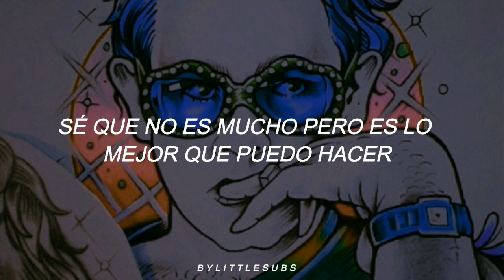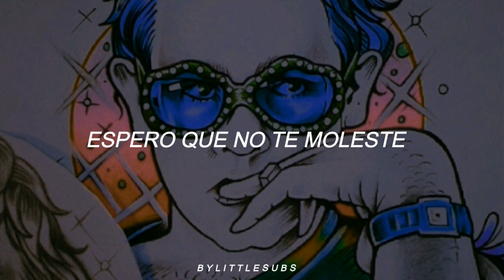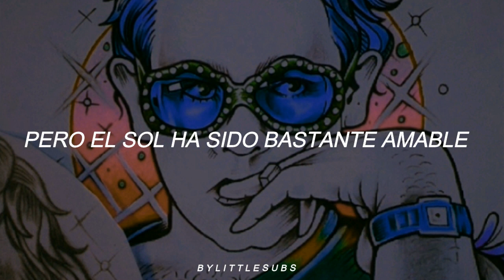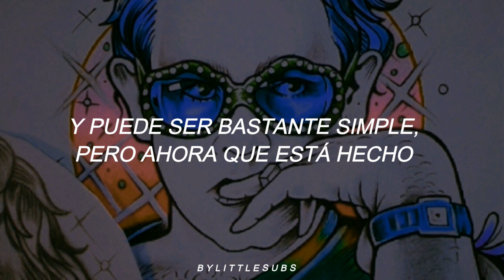Elton John - Your Song (Sub.Español)